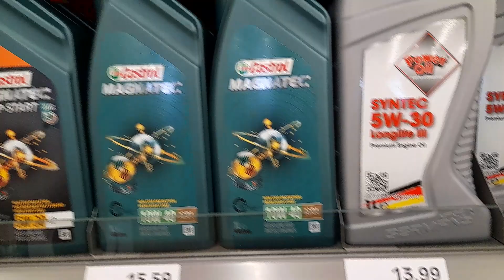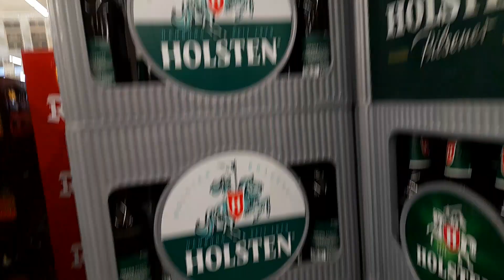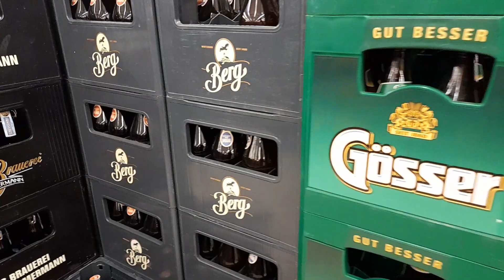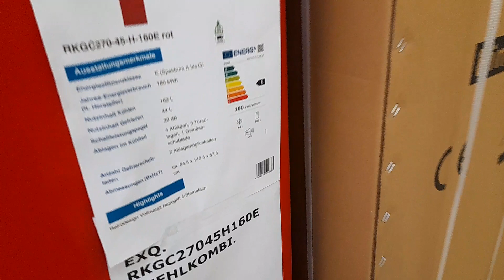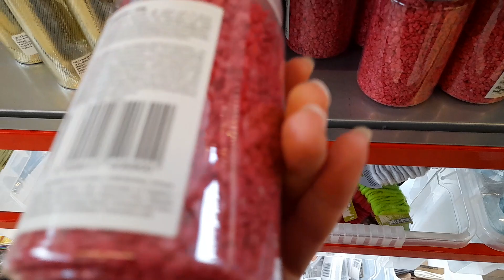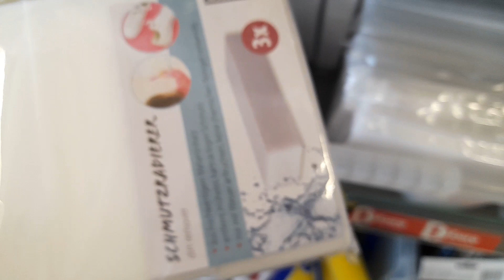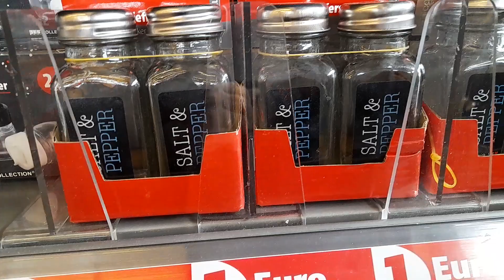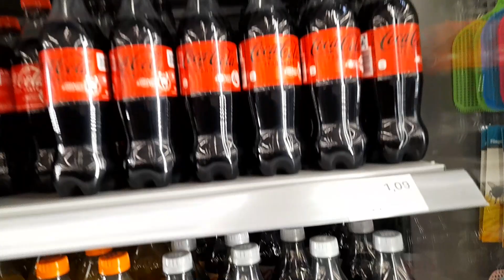Море пива* огромный выбор товаров по 1€.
Шопинг супермаркет в Германии, огромный выбор товаров по 1€.